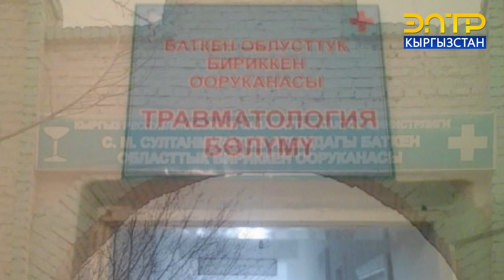ЧЕК АРАДА ЖАРААТ АЛГАН 10 АДАМ ООРУКАНАДА